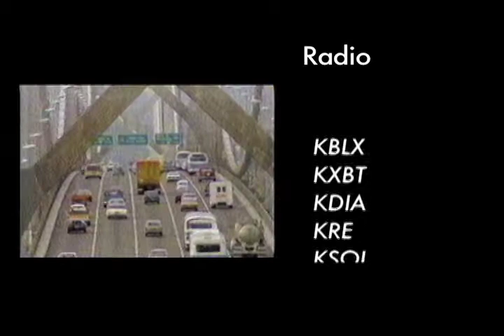Nick Harper Promo final